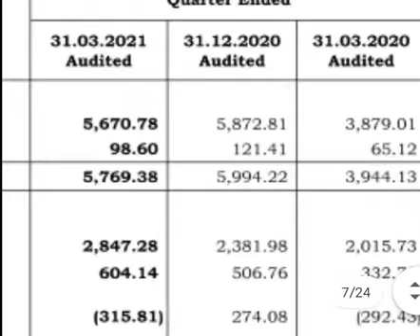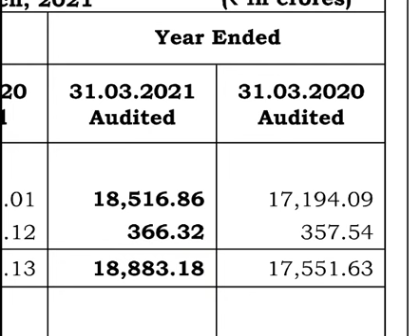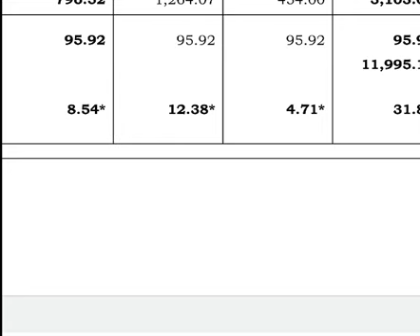ASIAN PAINTS Q4 RESULT | ANALYSIS OF ASIAN_PAIT Q4 RESULT | धमाकेदार RESULT OF ASIAN PAINTS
asian_paints results analysis
asian_paints result